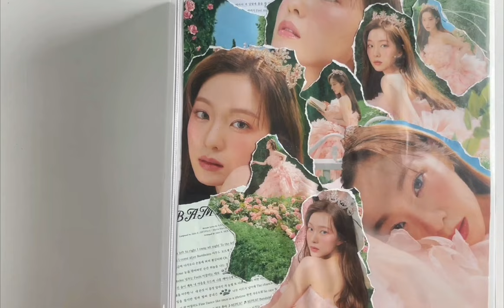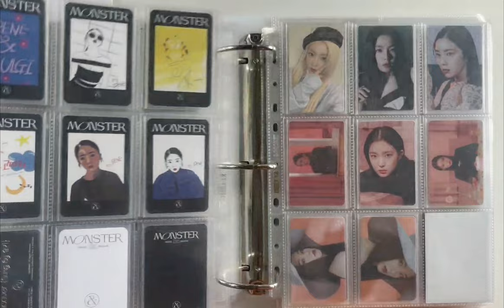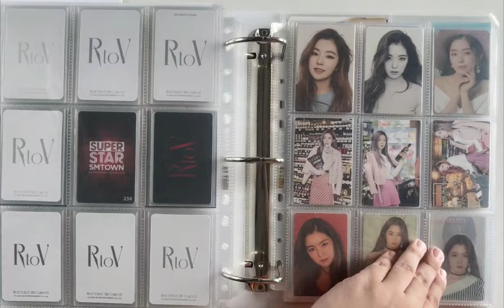My Year-End Red Velvet's Bae Joohyun (Irene) Photocard Collection 2023 | Binder Flip/Tour 💝🐰